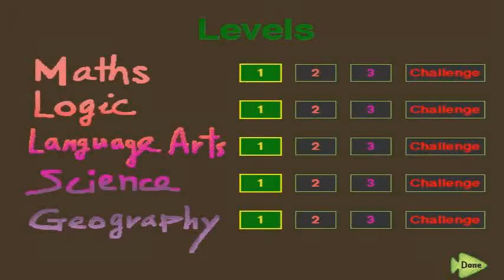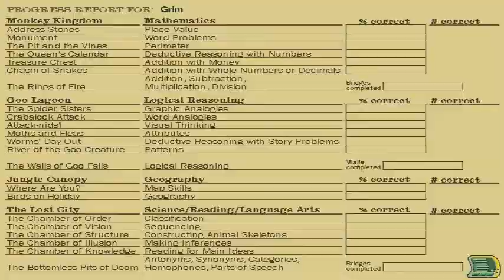Cluefinders 3rd grade (Part 1)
Played And Edited By Grimreper163